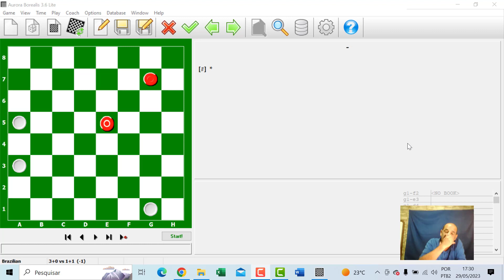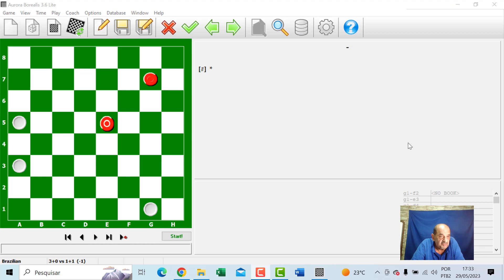ESTUDO 05 I ALADIN RUSSIA 1935